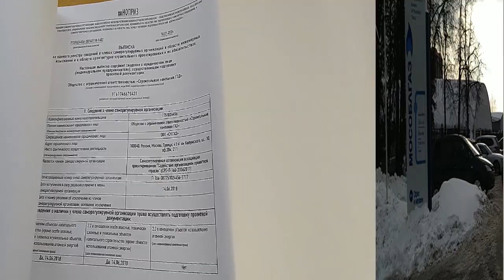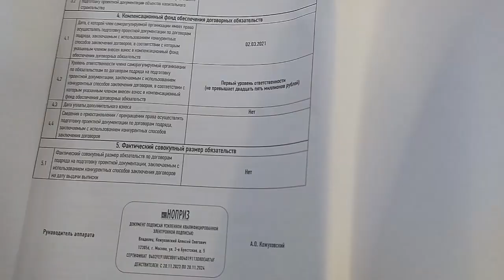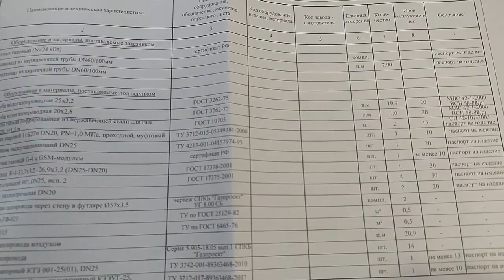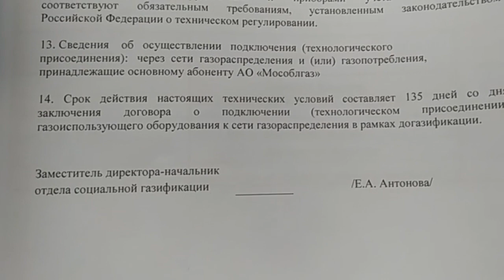Газификация.Проект внутреннего газопровода.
Получил проект газопровода и технические условия.Ждал проект 9 месяцев.